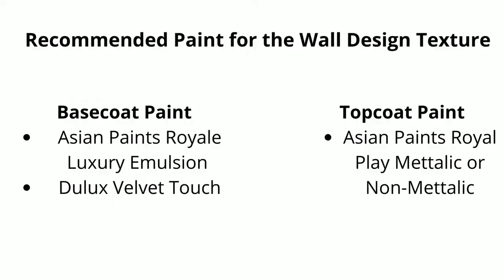How to use 7" Rubber Roller Machine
Use rubber roller machine to get perfect design on wall. Easy to use